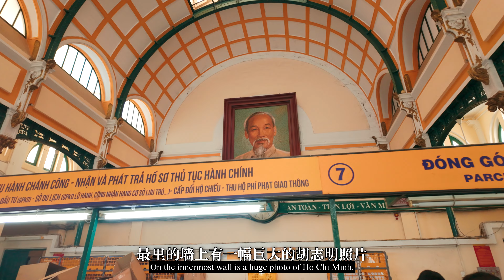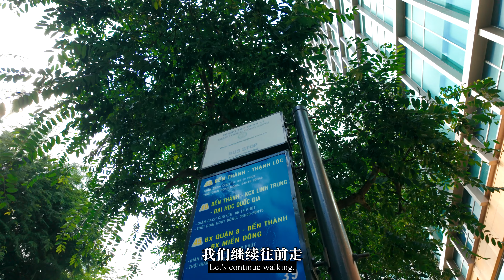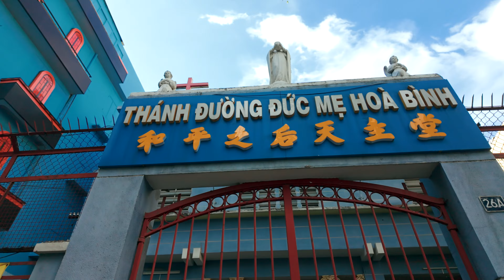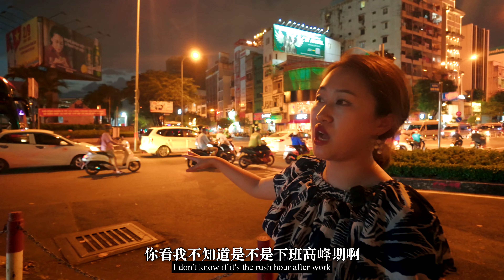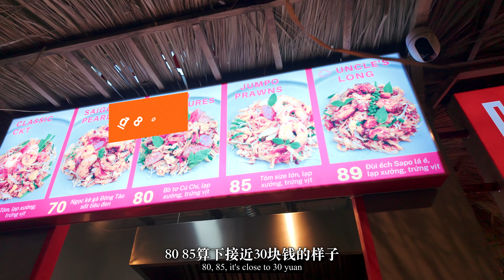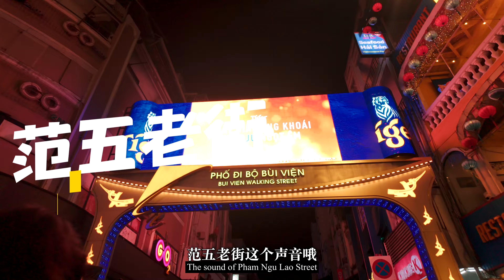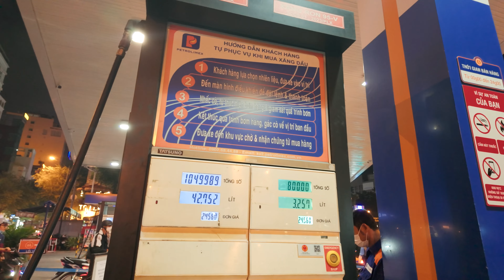越南🇻🇳胡志明市 西贡邮局粉红教堂坐西贡BUS 看范五老街小姐姐 | Vietnam Travel Saigon Post Office Book Street Pham Ngu Lao Street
0:00 上集提要
0:41 西贡邮局
1:47 书街
2:41 粉红教堂
3:15 西贡巴士 公交车
4:23 西贡美术馆
5:22 西贡的夜
7:06 范五老街 酒吧一条街